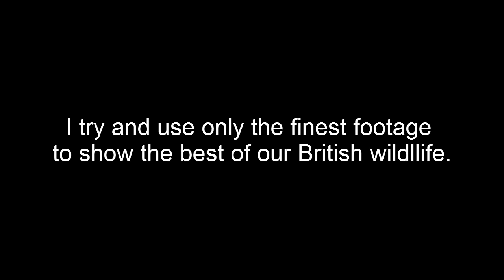Warren Wildlife - The Young (Camera Trap Footage)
The Young shows how the young Roe deer are still very playful as we travel further into the winter months. This young female jumps, run and inspects the camera and looks very adorable whilst doing so.

The cameras used are: Ltl Acorn - HD Video MMS Wireless
                                           BushnellTrophy Cam HD